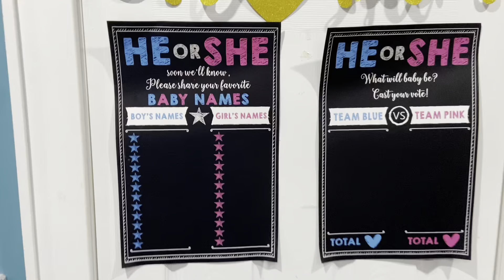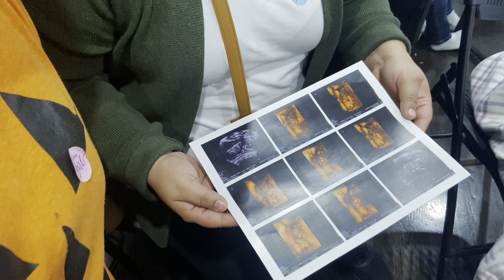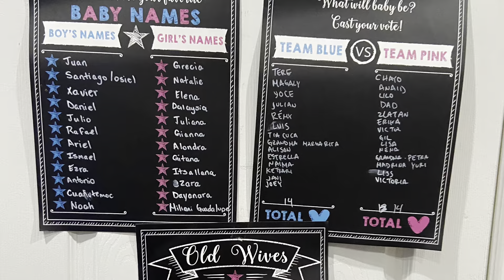ORTEGA SOTELO BABY #4 GENDER REVEAL